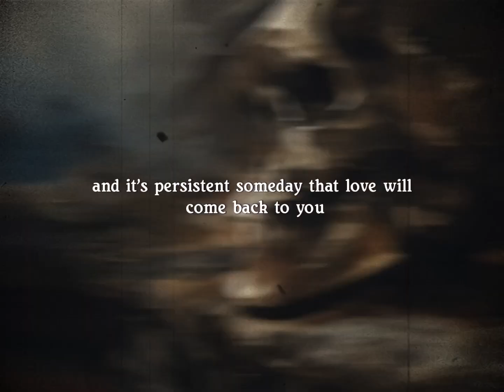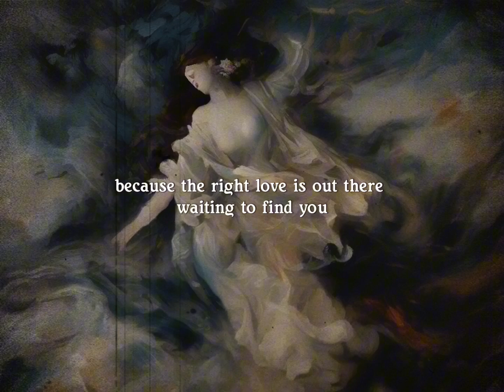The Love You’ve Given Will Come Back to You: A Message of Hope and Patience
All the love you’ve given will come back to you in someone who’s been waiting for it their entire life. Don’t lose hope—love finds its way. 💖